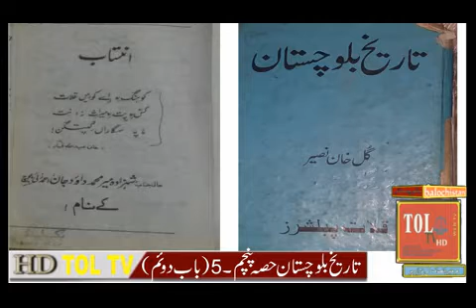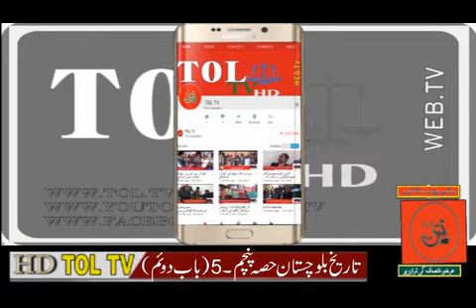Thark Balochistan part 5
History of bsloch part 5